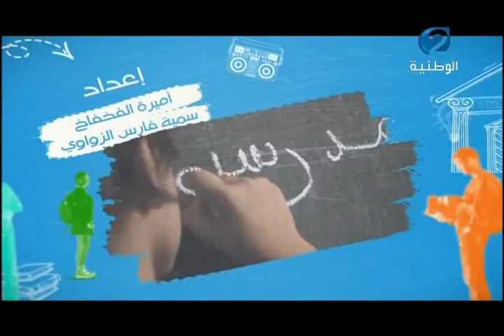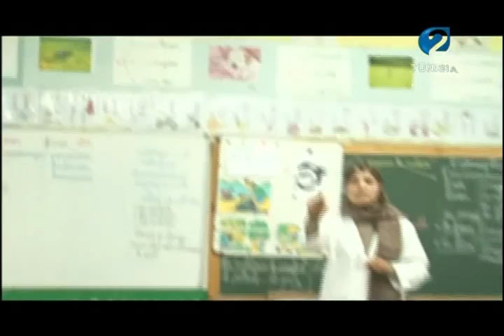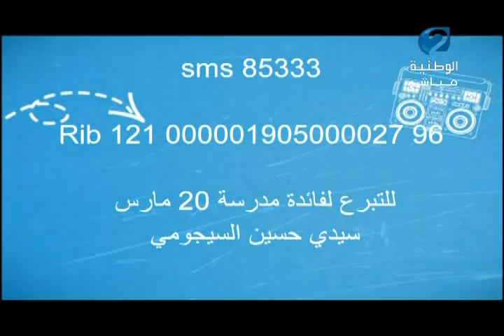مدرستي ليوم 09 فيفري 2016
تستضيف الإعلامية أميرة الفخفاخ مجموعة من الفنانين للمشاركة في ألعاب تنافسيةمن أجل الحصول على جائزة مالية تقدم للمدارس للمساهمة في تهيئتها في كامل الجمهورية

لقاء الصراحة يقوم على استضافة ضيوف من المجال الثقافي والحديث معها عن جديدها وعلاقة المثقف الفنان بمختلف الأحداث والتطورات التي تحدث في تونس

برنامج يدعوكم لاتباعه وهو يتجول في أرجاء البلاد التونسية ليعرفكم على أبرز وجهاتها وأجمل مناطقها السياحية والطبيعية

نحكي عليك

فوروم ديني يطرح مسائل دينية ذات العلاقة بحياة المسلم ويجيب على أسئلة المتدخلين .هاتفيا، بحضور مختص في الشؤون الدينية